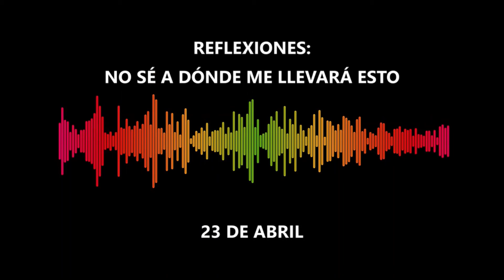23 DE ABRIL/ NO SÉ A DÓNDE ME LLEVARÁ ESTO